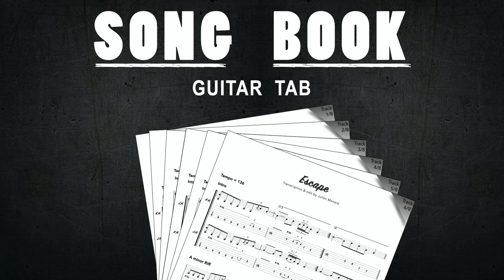RIDE THE LIGHTNING (Songbook TAB)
🎼  RIDE THE LIGHTNING SONGBOOK (8 songs, 84 pages pdf)

✅ Still (and always) available !
🎼  MASTER OF PUPPETS SONG BOOK (8 songs, 100 pages pdf)
🎼  BLACK ALBUM SONG BOOK (12 songs, 122 pages pdf)
🎼  LIVE SHIT SONG BOOK (20 songs, 222 pages pdf)
🎼  S&M SONG BOOK (20 songs, 206 pages pdf)

🎵 Perfectly written with nice edit and everything U need to perform and practice in a good way.
🔎 Useful informations on my PayPal page 👊🏻 💀 👊🏻James and Kirk parts in this video.